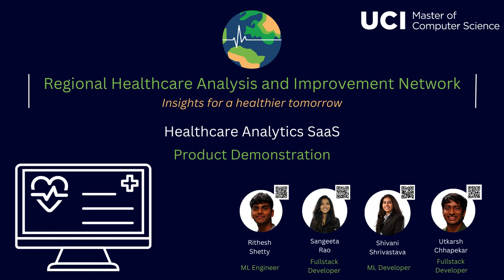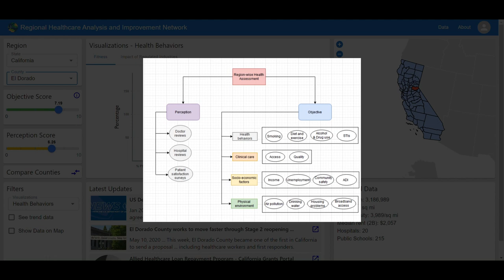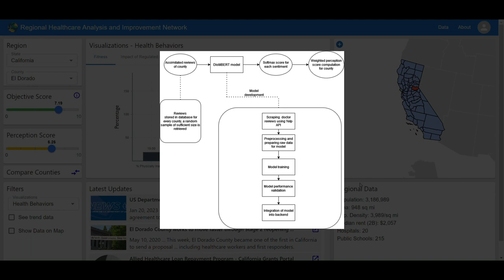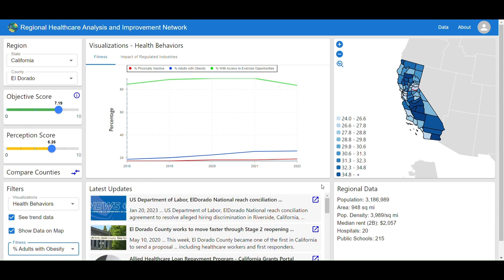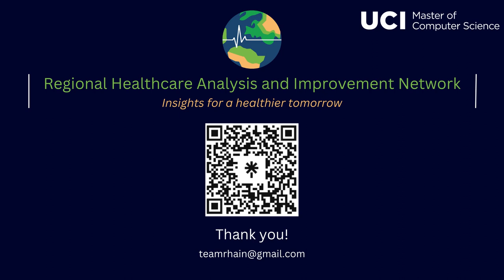Project RHAIN Product demo